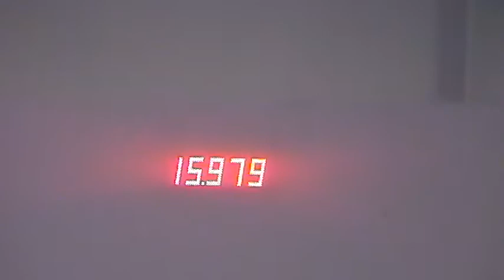Cloverdale, IN March 2011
HORRIBLE 1st barrel and still ran a 15.9. Wow, I love him!